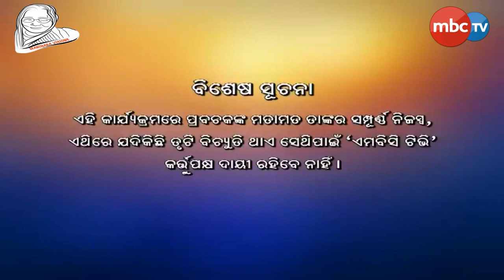Malika Bachana || Devotional || Jan 22, 2020 || Manihara Vision